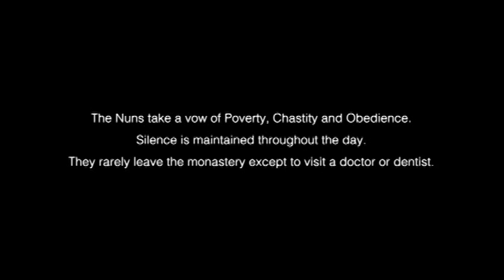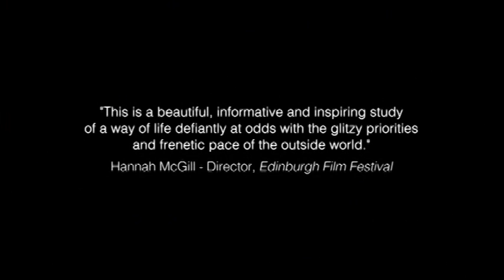No Greater Love - Film Trailer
Film Trailer – NO GREATER LOVE
After ten years of correspondence, filmmaker Michael Whyte was given unprecedented access to the monastery of the Most Holy Trinity, in London's Notting Hill.

After ten years of correspondence, filmmaker Michael Whyte was given unprecedented access to the monastery of the Most Holy Trinity, in London's Notting Hill. The monastery, founded in 1878, is home to the nuns of the Discalced Order of Carmelites, who lead a cloistered life dedicated to prayer, work and contemplation, rarely leaving the monastery except to visit a doctor or dentist. Silence is maintained throughout the day with the exception of two periods of recreation.

A highly acclaimed, multiple award-winning documentary, No Greater Love follows in the wake of the great success of a similar film, Into Great Silence, as it gives a unique insight into this closed world of these nuns where the modern world's materialism is rejected; they have no television, radio or newspapers. The film interweaves a year in the life of the monastery with the daily rhythms of Divine Office and work. Centered on Holy Week, it follows a year in which a novice is professed and one of the older nuns dies. Though mainly a meditational film, there are several interviews with the nuns, which offer insights into their lives, faith, moments of doubt and their belief in the power of prayer in the heart of the community. A beautifully filmed and deeply inspiring production.

Special Features include:

    * Introduction by Fr. Anthony Doe
    * Interview with Sister Susan Marie
    * The Stations of the Cross
    * Sister Luke's party piece for the celebration of St. George's Day
    * Film Trailer
    * Spanish subtitles

This DVD contains the following language tracks: English with English and Spanish subtitles.